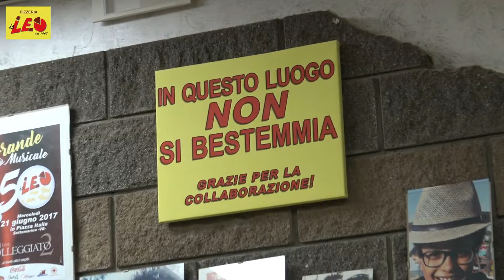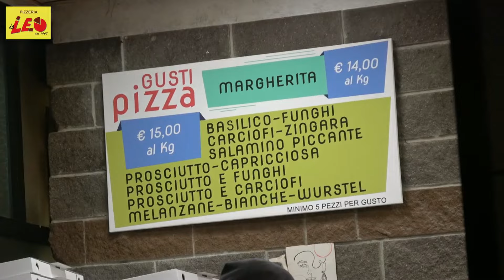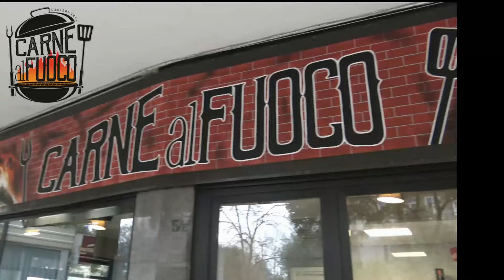TG AZZURRA, le notizie di giovedì 8 febbraio 2024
"STRAGE DI COLOMBI. AVVELENAMENTO? - Siamo stati avvertiti in tarda mattinata della presenza di colombi morti sul selciato a Sottomarina, area fondamenta del Lusenzo lato sud. Una decina i corpi a terra che ci hanno poi comunicato non essere tutti morti ma alcuni, forse ancor peggio, agonizzanti.
Viene da pensare che siano stati avvelenati, anche perchè una concentrazione simile di esemplari in sofferenza o deceduti non sembra possa...

ON. CONTE - LA PESCA HA BISOGNO DEL SOSTEGNO DELL’EUROPA - L’Accordo di Marrakech dell’Organizzazione mondiale del commercio (Omc) rappresenta un grave rischio per la sopravvivenza dei nostri pescatori e per la nostra sovranità alimentare. Se tale accordo sarà ratificato dai due terzi dei membri dell’Omc, l’Europa e l’Italia dovranno eliminare le ‘sovvenzioni ambientalmente dannose, il che vuol dire la fine delle agevolazioni fiscali sul carburante...

"BRICCOLE A RISCHIO ROTTURA, UN PERICOLO PER LA NAVIGAZIONE - Basta una marea più bassa del solito per mostrare le condizioni di consunzione delle bpriccole che delimitano i canali navigabili della Laguna veneta, A Chioggia, come a Venezia, come altrove.
Briccole che sono consumate da tempo, dal moto ondoso o dall’azione distruttrice dei parassiti quali i teredini che corrodono il legno dal suo interno rendendolo fragile e meno resistente allo scopo.
Molte sono le briccole a rischio...
AUTOBUS A CHIAMATA: "PERPLESSITÀ" DAL POPOLO DEL ZIOBA